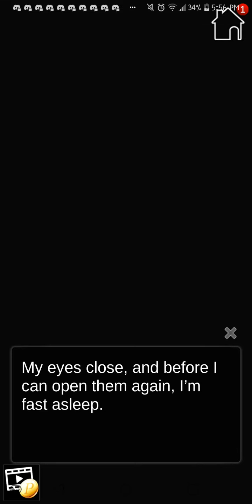Ahhh I love Laura so much, and Tahlia is still a bitch..|My Ghost Girlfriend Ch.2